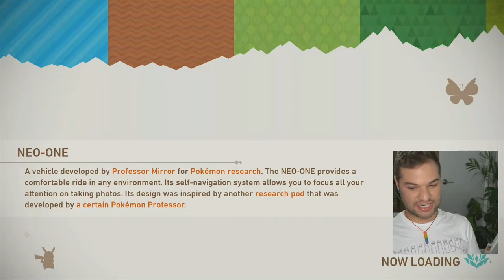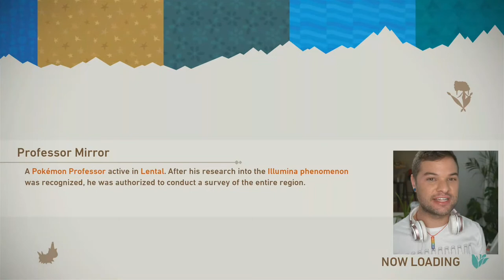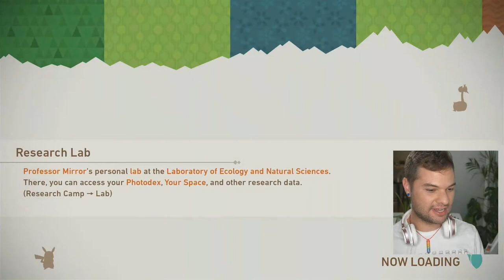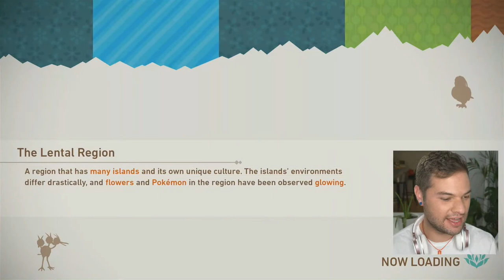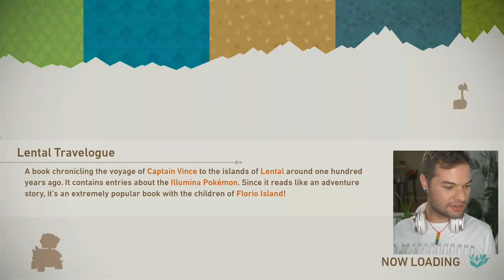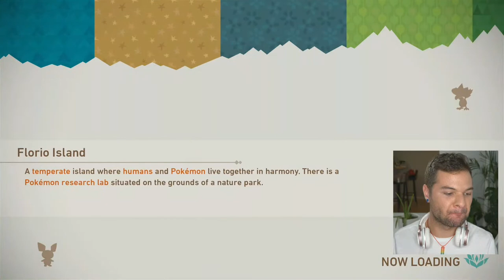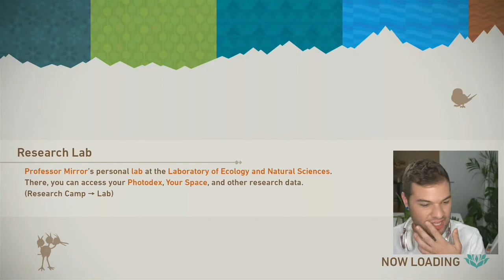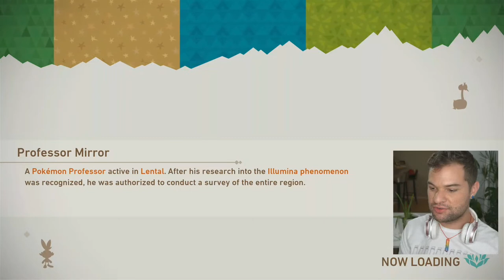Playing New Pokémon Snap LIVE on My New Nintendo Switch!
I bought a Nintendo Switch to relive my childhood with New Pokemon Snap! The original gave me my whole life on Nintendo 64, so I'm expecting this to live up.

MAILING ADDRESS:
Nick DiRamio
5419 Hollywood Blvd Ste C - # 430